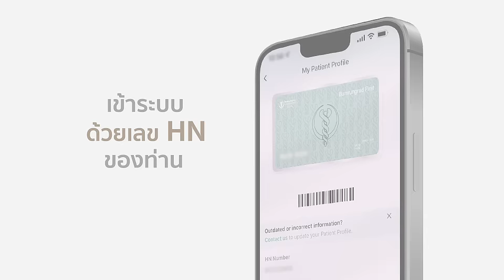Bumrungrad FastTrack Pay ล็อควงเงินผ่านแอปพลิเคชันเป็นค่ารักษา กลับบ้านได้เลยไม่ต้องรอคิว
เปิดบริการใหม่ Bumrungrad FastTrack Pay เพียงกันวงเงินค่ารักษาพยาบาลผ่านแอปบำรุงราษฎร์ ท่านก็สามารถพบแพทย์ รับยาและกลับบ้านได้เลย โดยไม่ต้องรอคิวจ่ายเงินอีกต่อไป